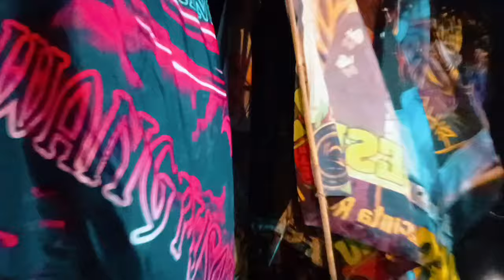Mahlul qiyam Hadroh riyadul ulum cintasari cinta sholawat